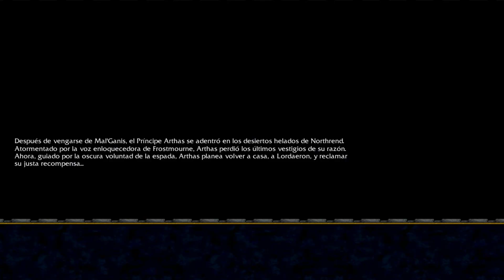Warcraft 3 Campaña PARTE 7/ Adios Muradin siempre te recordaremos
Estamos acá con este tiempaco donde Arthas encuentra la Frostmourne y cosas muy épicas sucederán.